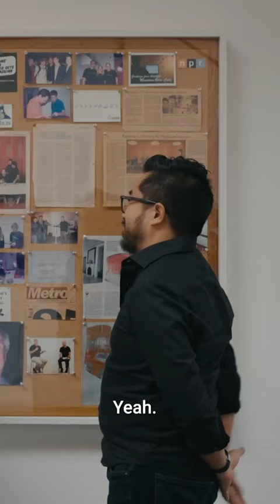Breaking Down Silicon Valley's 'Last Supper' Picture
The Y Combinator “Last Supper” picture features founders of Reddit, Ddropbox, OpenAI and more. Y Combinator CEO Garry Tan talks to Emily Chang on The Circuit about who’s made it, who’s missing & who’s next.